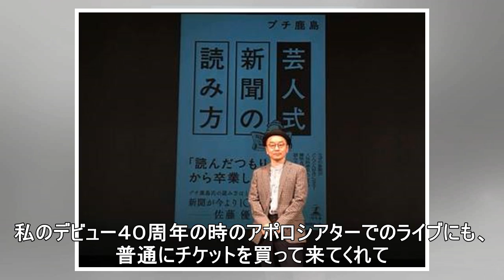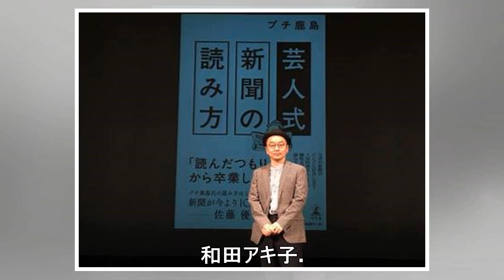和田アキ子、デストロイヤーさん悼む「一緒に頑張った同志みたいな存在」